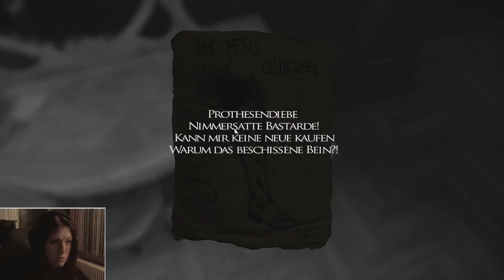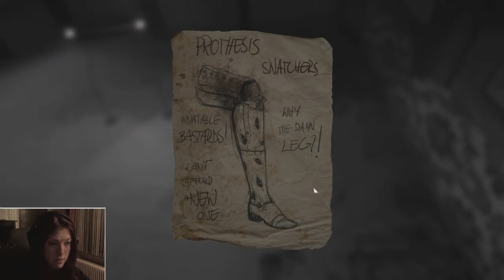Layers of Fear | Unser Blut | [04] German Gameplay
Wenn dir das Spiel gefällt dann unterstütze den Entwickler und hole es dir bitte im Original: